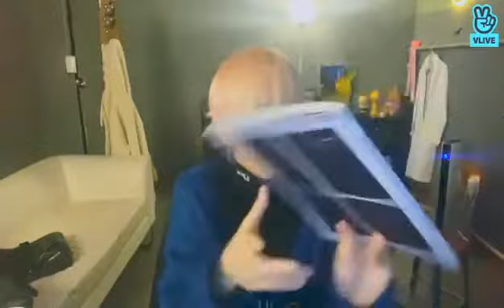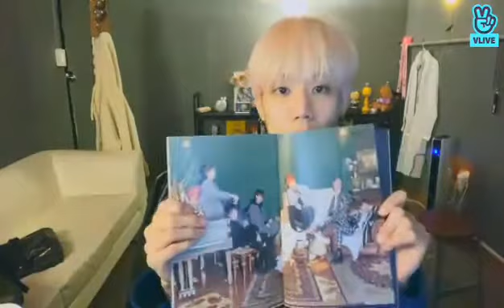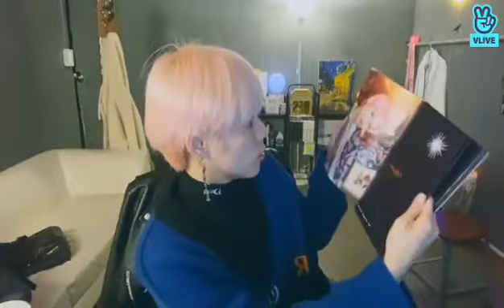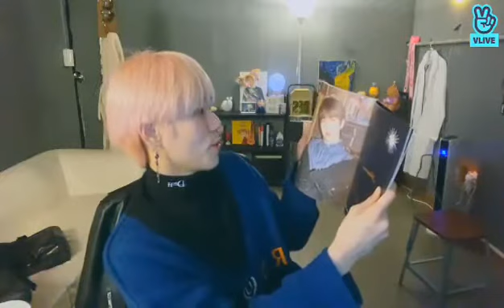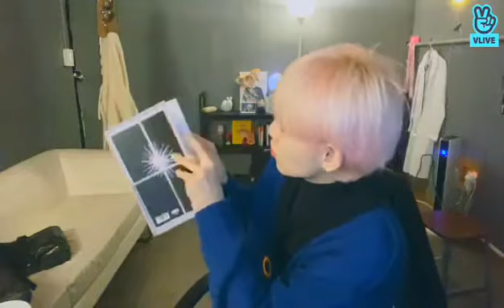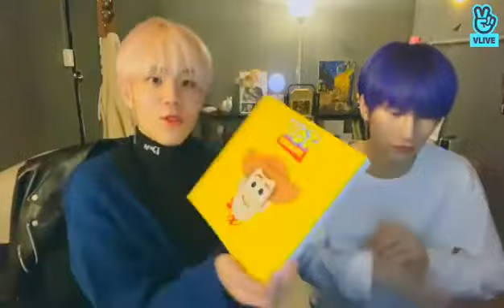200223 ENOi Starlight🌟